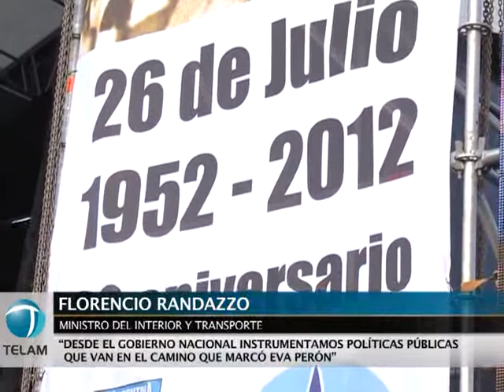"El sueño de Evita nos anima a seguir conquistando derechos para el pueblo"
El vicepresidente Amado Boudou, afirmó que "el sueño de Evita se va transformando en conquistas" y anima al gobierno nacional a seguir consiguiendo "derechos para el pueblo". Boudou participó del acto por el 60 aniversario de la muerte de Eva Perón en el Mercado Concentrador de José C. Paz, encabezado por la presidenta Cristina Fernández de Kirchner.